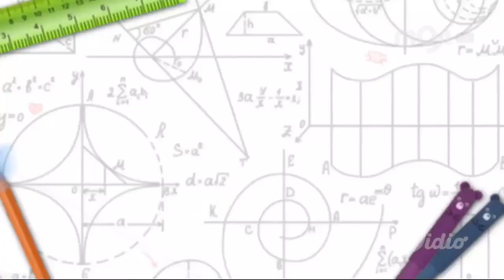Promo MOJI TV : Loncat Kelas (22 April 2023)